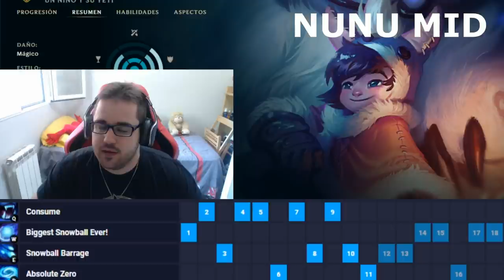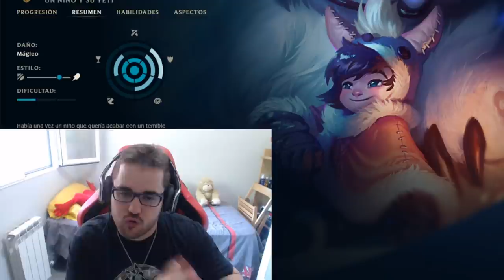GUÍA NUNU S10 JUNGLA y MID | (CÓMO JUGAR CON NUNU - COMBOS) | RUNAS, OBJETOS, HABILIDADES, COUNTERS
Guía COMPLETA y DEFINITIVA Nunu y Willump S10 Jungla y Mid | Hazte MAIN y OTP Nunu | Cómo jugar con Nunu S10 Jungla | Cómo jugar con Nunu Mid S10 | Guía Temporada S10 | Guía Combos Nunu S10 (Mejores Runas, Build, Counters y Consejos) | Trucos y Tips Nunu | Nunu Challenguer S10 | Nunu Jungla S10 | Nunu Irrupción de Fase y Cosecha Oscura | How To Play Nunu S10 | Nunu Mid S10 Gameplay | Nunu Jungla Temporada 10 | Nunu Top Season 10 en Español | Nunu Temporada 10 (Nunu Season 10). Nunu 2020. Nunu Parche 10.14 (Nunu Patch  10.14) Con sus Runas (Runes), Objetos (Build/Items), Hechizos de Invocador (Summoners) Destello y Prender o Aplastar (Flash and Ignite or Smite). Espero que os guste y ya haré algún "Nunu Montaje" (Best Nunu Plays) ;)

00:00 Comienzo
00:55 Habilidades
11:17 Combos
21:07 Maximizar Habilidades
21:37 Runas
26:33 Objetos
35:00 Summoners
35:39 Counters

🏆  PARA CONSEGUIR UN REGALO (SIRVE PARA EUW/LAS/LAN) TIENES QUE :
3. LE DAS A "SEGUIR".
5. TE CREAS UNA CUENTA EN AMAZON PRIME Y SIGUES LOS PASOS.